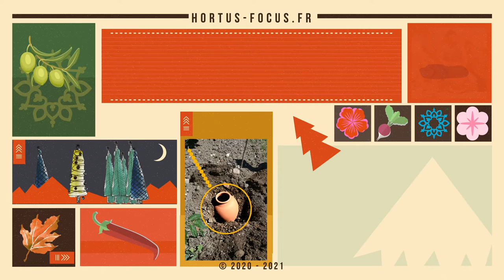Ollas ou oyas, irriguez écolo !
50 à 70% d'économie d'eau !
Cette technique d'irrigation est très écologique, tant sur le plan des matériaux que du fait de l'économie en ressource qu'elle représente ; enfin, la poterie a une longue durée de vie et ne demande aucun entretien. Le secret de fabrication réside dans le mélange de terres.
Laurent Jamet nous explique.